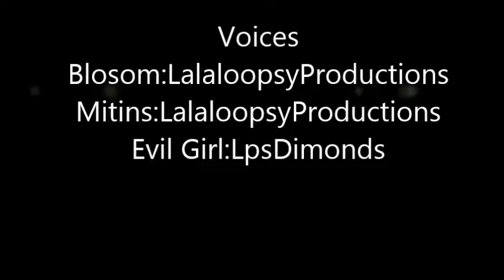Mini Lalaloopsy - Missing Lalaloopsy 2 l ep 1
i all redy made a series like this you can check that out